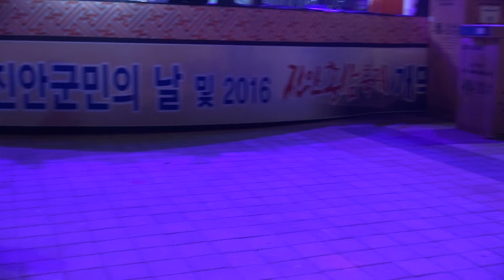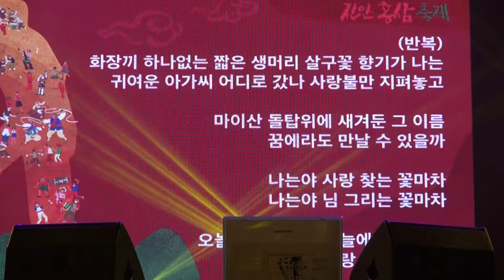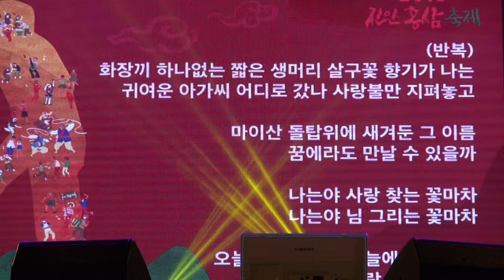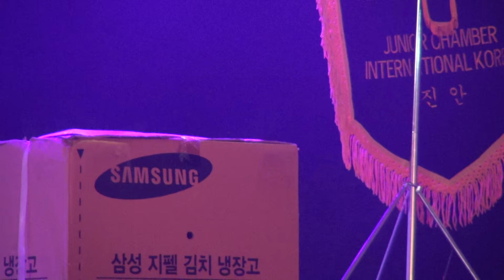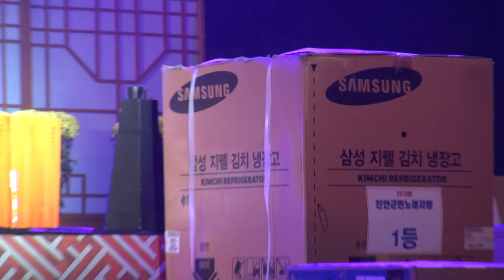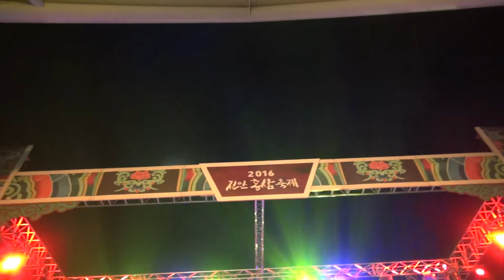진안 홍삼 축제 13/17부 2016. 10.